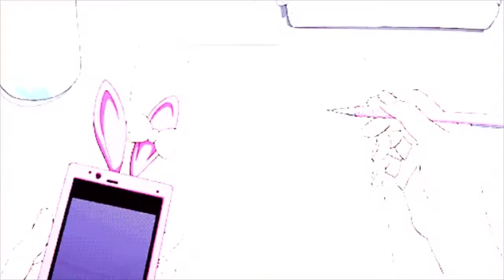Lolita Smashes her phone after Meetup in Milwaukee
It was so awesome to meet every one I can't wait to go to another one! By the way, I started a blog. Check it out to see my 7day7coord challenge for halloween!~

--NEW VIDEOS SUNDAY AT 6 PM CENTRAL ٩(๑･ิᴗ･ิ)۶٩(･ิᴗ･ิ๑)۶